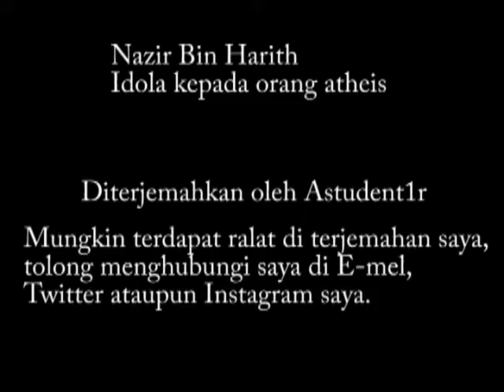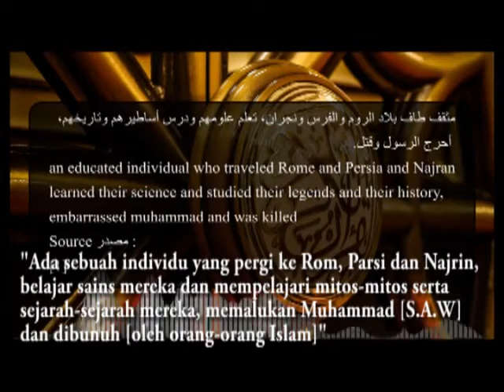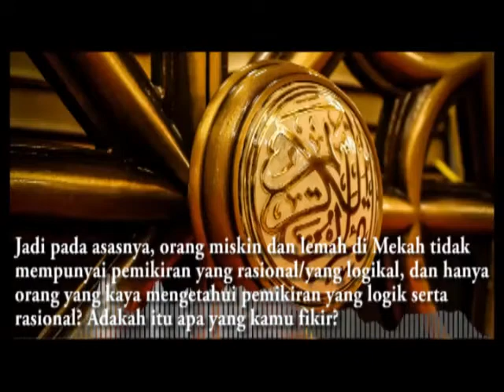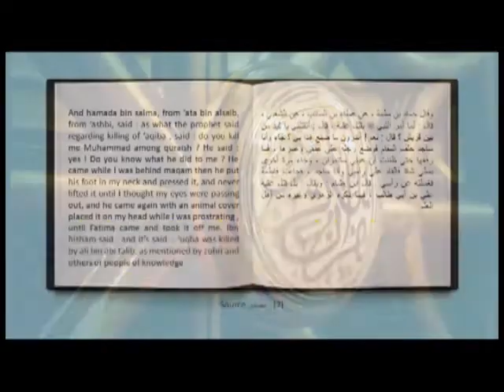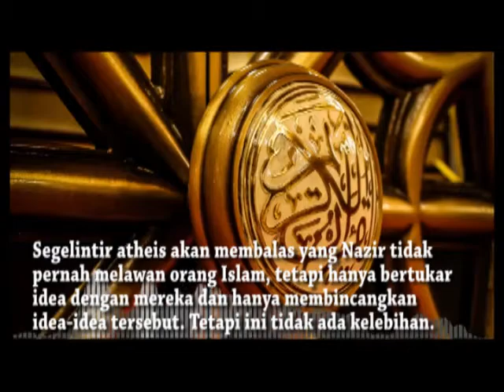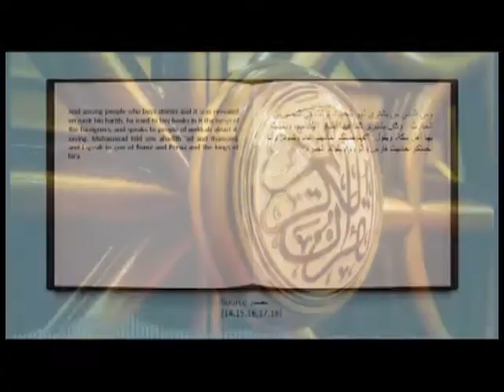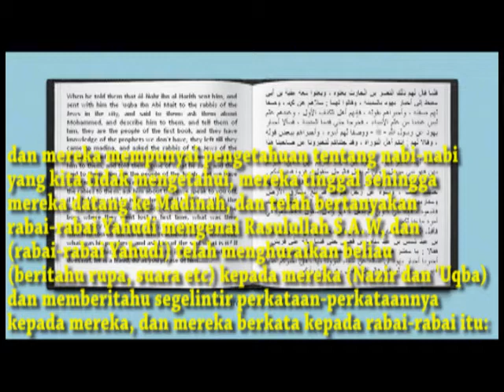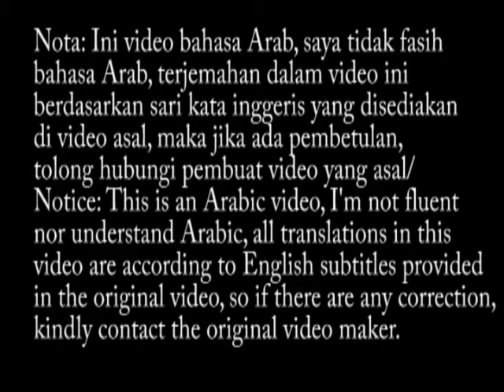Penerangan mengenai Nazir Bin Harith, idola yang diagungkan atheis. Oleh saudara Bring Your Proof.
Alhamdullilah, dengan izin Allah S.W.T, saya dapat menterjemahkan video daripada @هَاتُوا بُرْهَانَكُمْ Bring Your Proof mengenai penjelasan tentang siapakah Nazir Bin Harith, idola yang diagungkan oleh atheis./Finally, with Allah S.W.T wills, I was able to translate a video from @هَاتُوا بُرْهَانَكُمْ Bring Your Proof regarding Nazir Bin Harith, the idol that are idolize a lot from atheists.

Diubah dengan Adobe Premiere Pro/Edited with Adobe Premiere Pro

(Di video yang diterjemah ini, terdapat teks yang kamu mungkin mahu baca, jika kamu tidak nampak teks-teks itu, maka saya sarankan untuk melihat video asal./In this translated video, there are several texts that you may want to read, if you can't see those texts, I highly suggest you to see the original video)

Tweet berkenaan mendapat kebenaran (untuk menterjemah) daripada saudara Bring Your Proof/Tweet regarding getting permission (to translate) from brother Bring Your Proof:

Jazakallahu khayr kerana menonton/Jazakallahu khair for watching

Jika mahu mengikuti saya, tiada paksaan/If you want to follow me, no compulsion:

Insya Allah, banyak video baharu akan datang di channel ini jika saya mampu menterjemahkan. Sebelum itu, saya perlu mendapatkan kebenaran terdahulu daripada pihak-pihak tertentu/Insha Allah, new videos will come to this channel if I can translate it. Before that, I need to seek permission from certain party first

Jika tidak, saya mungkin akan menterjemahkan video tertentu tetapi memberi kredit kepada pembuat-pembuat video tersebut, dan memberi "Shout-out" ke channel mereka dan berkaitan dengannya/If not, I might translate certain videos but give credits to the video-makers, and give a shout-out to their channel and related to them.

Fakta kecil: Saya tergelak dengan terbahak-bahak lepas tengok video ini kerana mengetahui Nazir bukanlah sepertimana yang atheis cakap lol/
A small fact: I literally laughing out loud after watching this video because knowing that Nazir isn't like what the atheists claimed to be lol